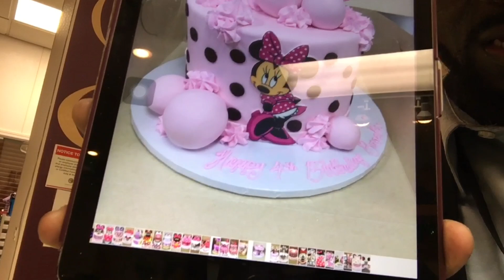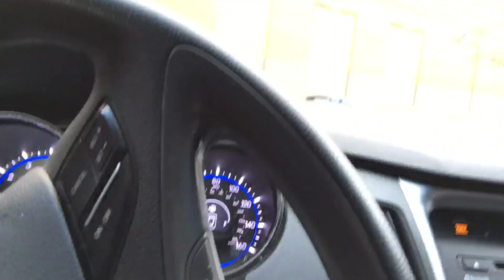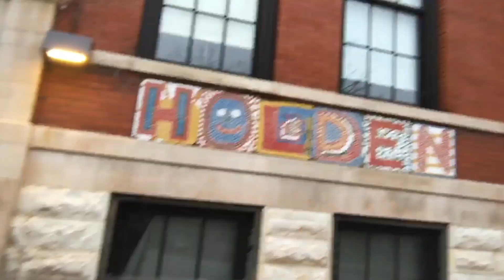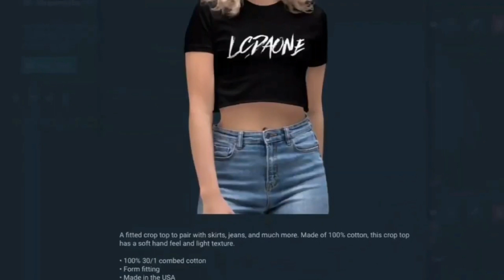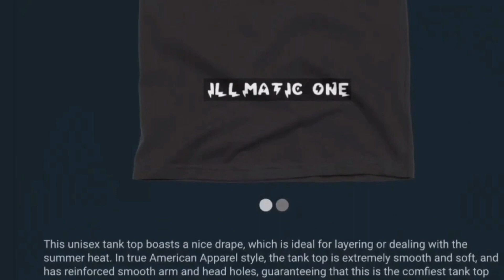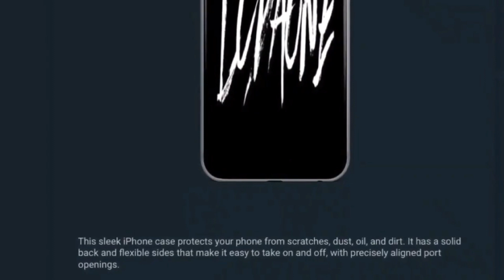TODAY I WENT TO PAY FOR PRINCESS LIRAH’S MINNIE MOUSE CAKE FOR HER BIRTHDAY COMING UP THIS TUESDAY!!